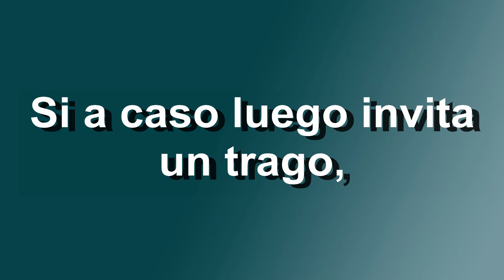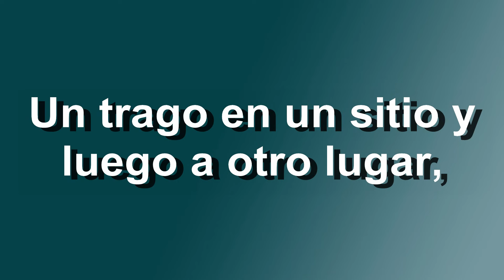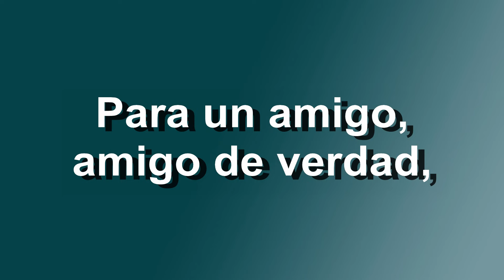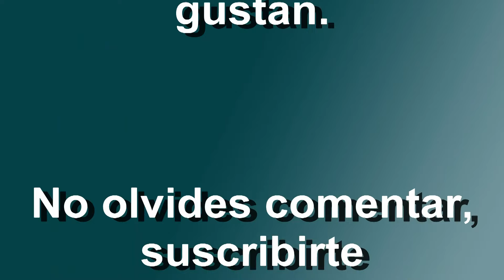Mi Buen Amigo - Franco de Vita - Letra - HD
ParaEsos amigos de verdad.